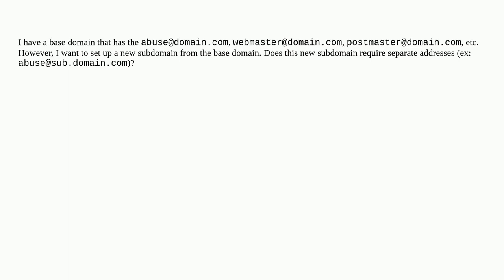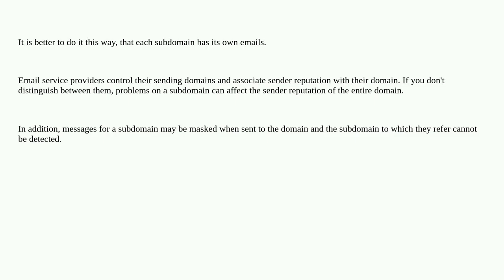Webmasters: Abuse, Postmaster, Webmaster addresses required for each subdomain?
Abuse, Postmaster, Webmaster addresses required for each subdomain?

A special thanks goes out to the community

  domains email spam-prevention